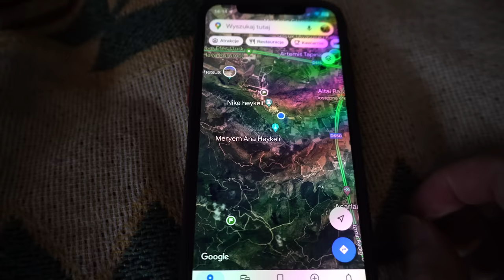Czy warto odwiedzić Efez? Dom Matki Bożej - PRAWDA czy MIT❓Kamperem po Turcji #5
Czy warto odwiedzić Efez - dom Matki Bożej oraz jeden z cudów świata antycznego. To PRAWDA czy MIT, że mieszkała tam Maryja? Dowiemy się jadąc kamperem po Turcji!
Położony w rejonie Turcji Egejskiej Efez jest prawdopodobnie najlepiej zachowanym miastem starożytnym w rejonie Morza Śródziemnego. W starożytności Efez był tętniącym życiem miastem handlowym oraz ośrodkiem kultu Kybele - bogini płodności.

Abyście mogli nabrać wyobrażenia, jak wyglądało życie miejskie w starożytnym Cesarstwie Rzymskim to przespacerujemy się ulicami miasta, zajrzymy do miejskich szaletów, odwiedzimy bibliotekę a następnie rozsiądziemy się wygodnie w teatrze. Efez oferuje nam wszystkie te atrakcje i z pewnością nie będziecie rozczarowani.

Wielu osobom Turcja jednoznacznie kojarzy się z odległym kulturowo krajem islamskim, niewidocznym na religijnej mapie miejsc odwiedzanych przez chrześcijan. Jakże dużym zaskoczeniem może okazać się wiadomość, że to właśnie na terenach dzisiejszej Turcji – zdaniem wiernych – Maryja spędziła część swojego ziemskiego życia. Dom Matki Bożej w Turcji uznawany jest przez pielgrzymów za miejsce święte.

Efez jest również ważnym miejscem dla chrześcijan, ponieważ powstała tu jedna z pierwszych wspólnot chrześcijańskich w Azji Mniejszej, a święty Jan sprawował w Efezie stanowisko biskupa. Wspominał o Efezie w Apokalipsie, gdzie miasto zostało wymienione jako jeden z Siedmiu Kościołów Apokalipsy. Zbudowany został tu także pierwszy kościół pod wezwaniem Marii Panny.